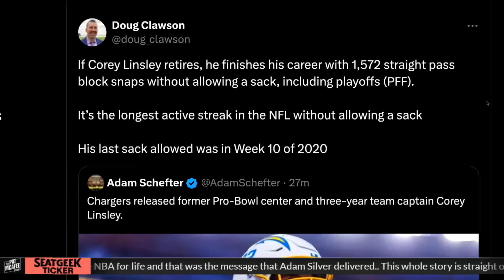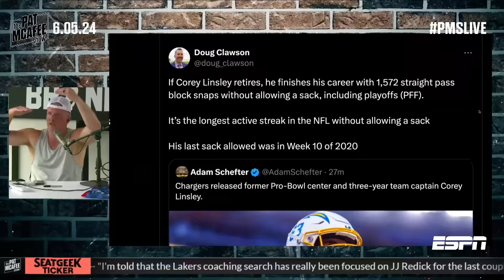Jaylen Waddle Is Concerned About Tua Losing Too Much Weight "I'm Not With It" | Pat McAfee Reacts